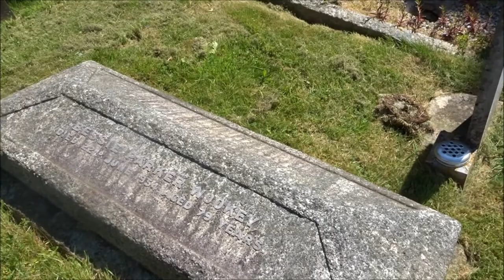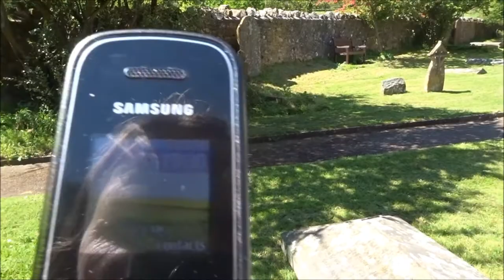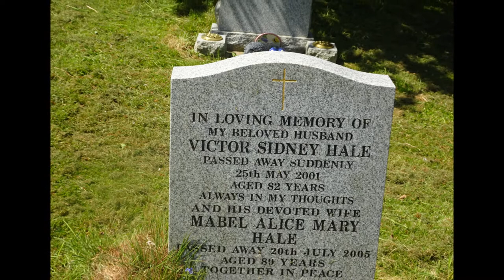Winscombe, Compton Bishop, Loxton, Bleadon Walk, Part XIII, 'St Andrew's' by Sheila, May 15th 2018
MY cousin Barbara in Canada has Hale and Wookey connections in  Somerset and I am soon to carry out more family tree research for her in this area to determine and verify any  links--The main families were located in Shipham and Rowberrow but people often married the girl or boy from over the other side of the hill